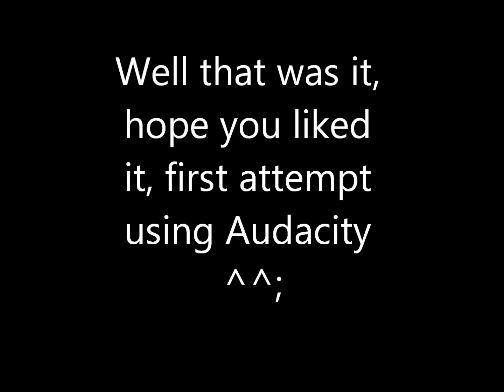Tokyo Teddy Bear - Rei Kagene cover (translation in desc.) (Mp3)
I DO NOT OWN REI KAGENE VOCALOID OR THE SONG! I DONT EVEN OWN THE PICTURE! I ONLY LOWERED THE VOICE TONE! CREDIT HAS BEEN GIVEN IF I COULD GIVE IT!

Now that that's done with.
This is my first video and my attempt at audio editing... ^^; How'd you all like it?

Rei Kagene was made by Hanepochi

Artist : Rei Kagene
Song : Tokyo Teddy Bear, written by Neru
Pic : x-vocaXkagene-x Check it out!

Translation

Mother, Father, my apologies to you.
My knees are trembling, sucking on my thumb
Brother, Sister, I'll see you later.
I'm reckless in these worn-out shoes.

With vanity spreading the size, take the pattern paper
If it's all right, I'll subtitute them.
I grumbled that I wanted to be loved
If only I could find a tougher scissor,
I would cut off that face.

Hear the words of the almighty omniscience
All I need is a clear mind
why not, I don't know
I got hurt while swinging the creation of tomorrow
To fill the gap behind the seams.

Everybody, this is goodbye. Sensei, I hope you're fine
I drool as the drips throb my chest

Is that what you truly see? You will make a real fool out of yourself!

Ah, it's still not enough
The sewing machine must be bigger, so it can go through the heart

I have nothing left, I teared everything off
This cell laying inside the sea of strings
So, I won't let myself be thrown away
Not even in that place I used to live

Proof of existence. Ah, shut up, body full of lies
I want to finish this, I want to cheat. Now, give me the answer
Don't you want to change? Don't you want to rise?
Nothing? This isn't me!

I pull off one thousand broken seams
I drown the fire of my mortal life as my days boil
It doesn't matter who I become, I want to change!